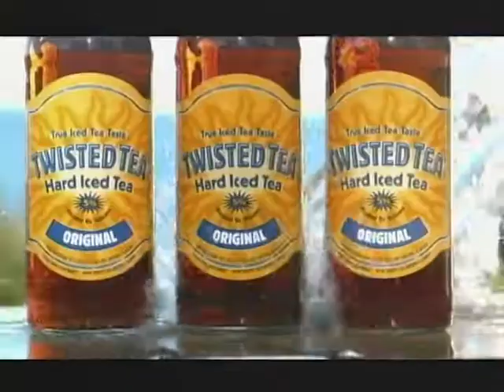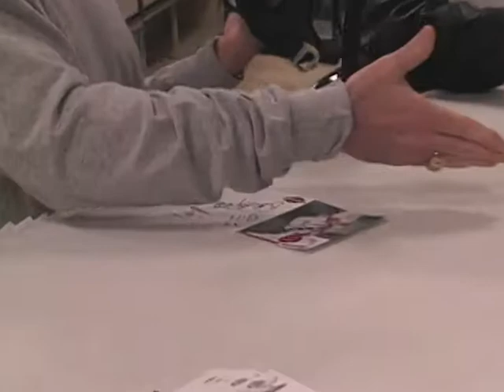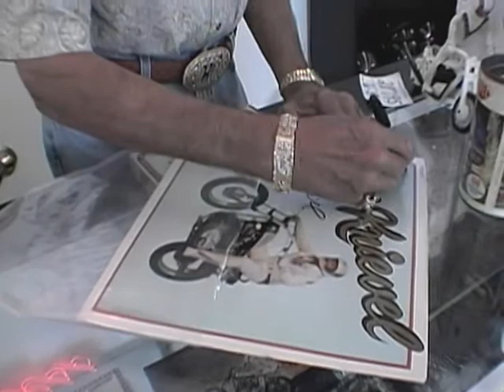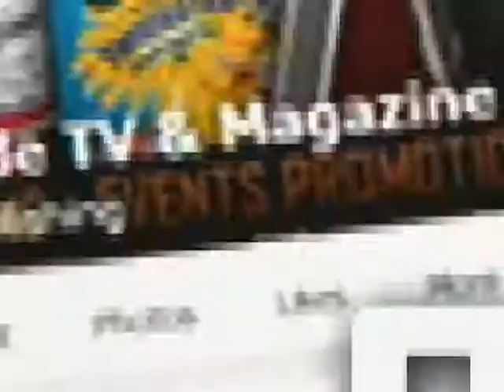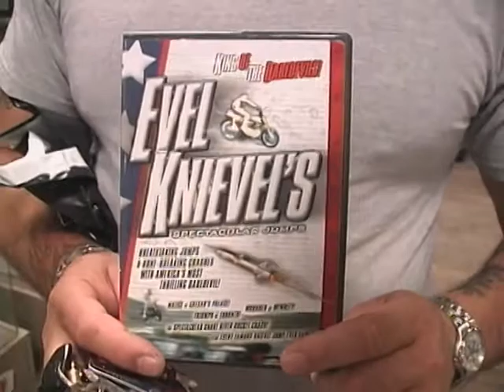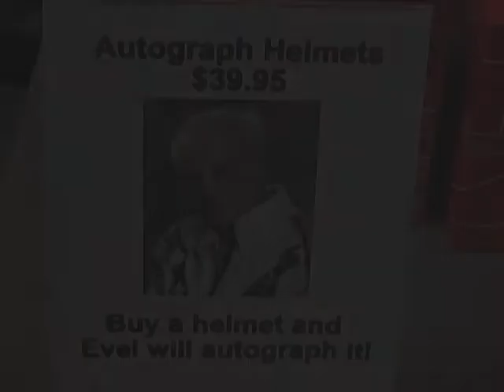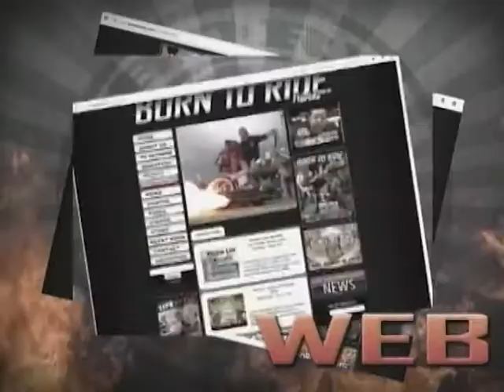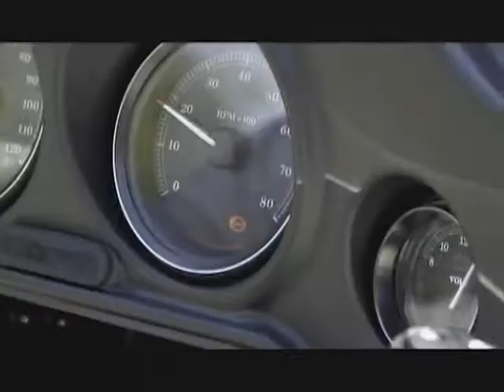Born To Ride Episode 995 - Archive Evel Knievel web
Born to Ride pays tribute to Evel Knievel in this amazing interview with the Dare Devil!